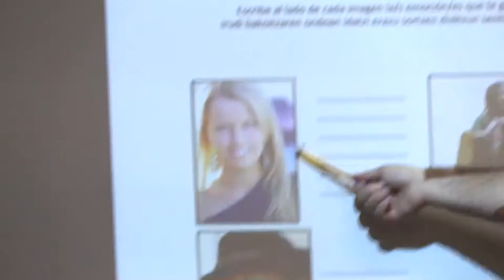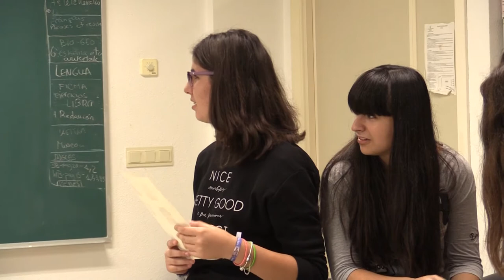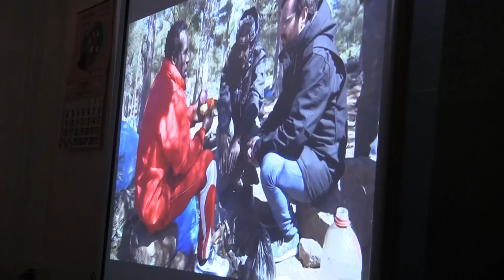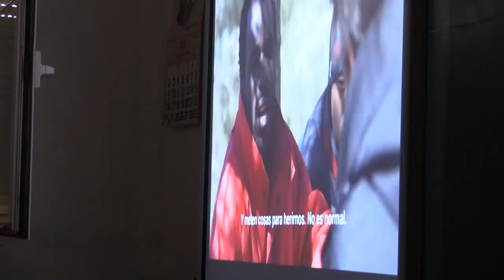SOS Racismo SOS Arrazakeria